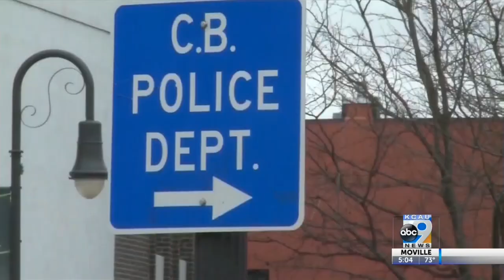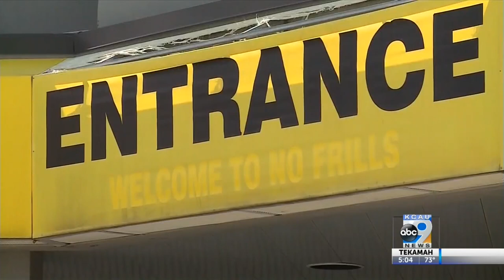Father of missing Council Bluffs man wants answers 10 years after son's disappearance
A Council Bluffs family wants answers on how their son died. Larry Murillo-Moncada's father said he's still struggling with the news. He said he wants to know how his son's body stayed inside an abandoned supermarket, potentially for years.